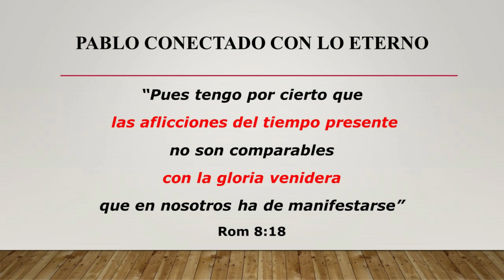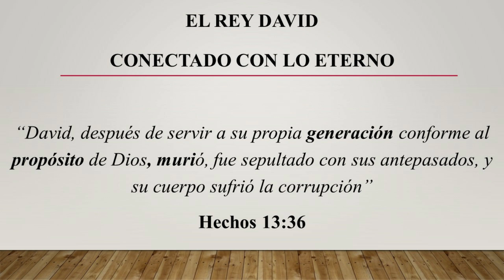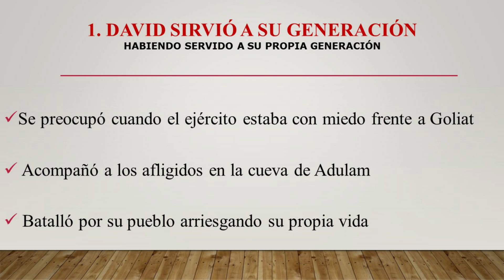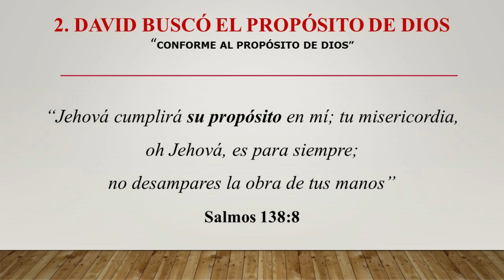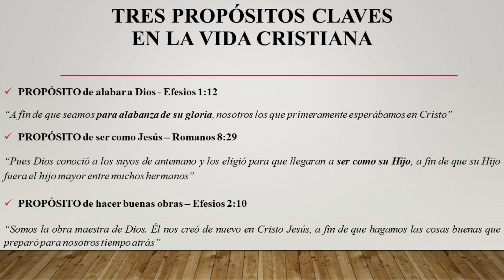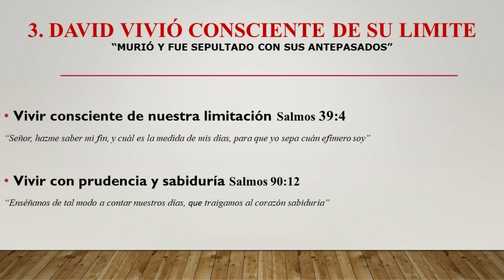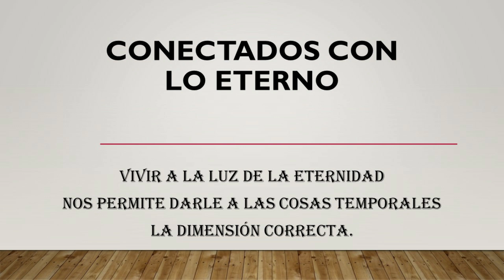Conectados con lo eterno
Reflexión dada por el Ps. Pedro Fuentes el domingo 27 de agosto de 2023 en la Iglesia de la Esperanza de San Miguel, Buenos Aires, Argentina.

Pasaje bíblico base: Romanos 8.18

Nuestra página: iglesiadelaesperanza.ar